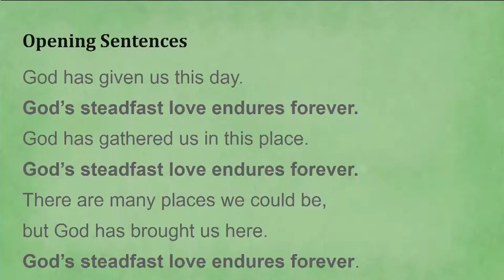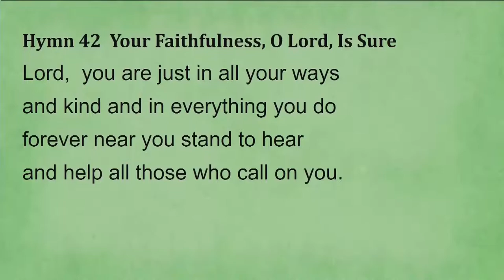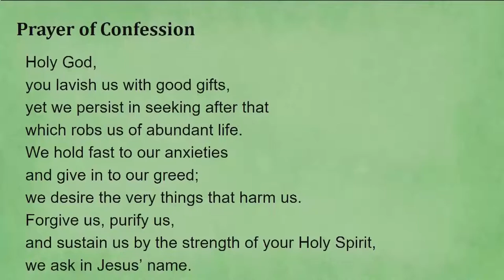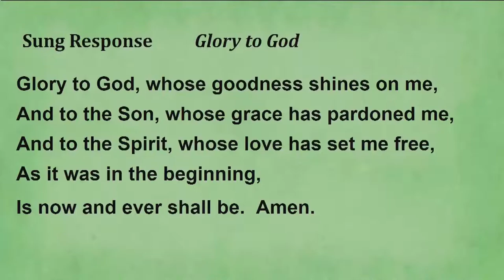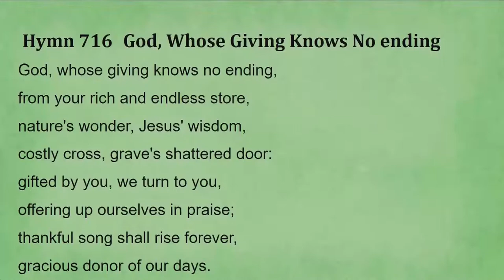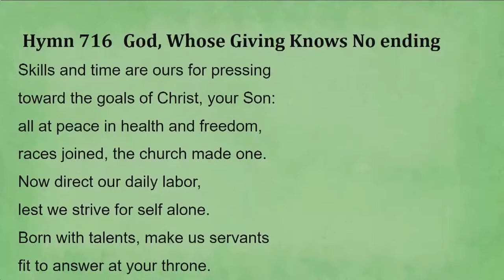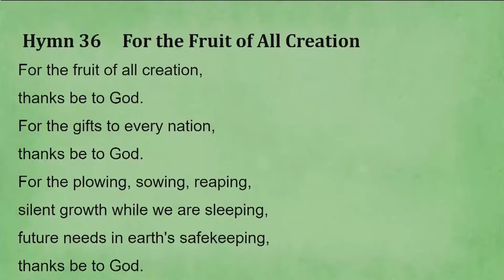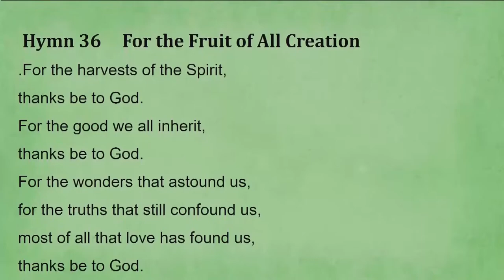The Presbyterian Church of Danville: Eighth Sunday After Pentecost; July 30th